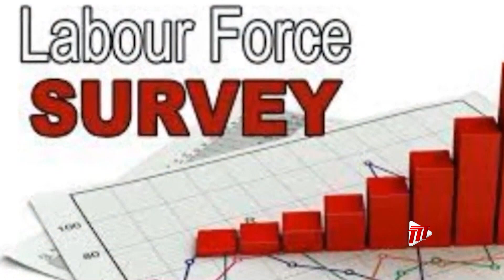Job Vacancy Survey This Year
A survey is about to begin to help the Ministry of Labour examine the status of vacancies in the nation.

The last such survey took place in 2012. This year, Kairi Consultants will work with the Ministry to determine where vacancies are in the various industries. This information will assist employers to find the talent for their businesses.

Manager Labour Market Information Unit, Bruce Spencer, says the survey will help to increase both productivity and knowledge.

Mr. Spencer says not only employers will benefit but also the employee, especially in terms of getting qualified for upcoming jobs.

The survey will reveal facts on both the supply and demand sides of the labour market, making it more transparent for decision and policy making.